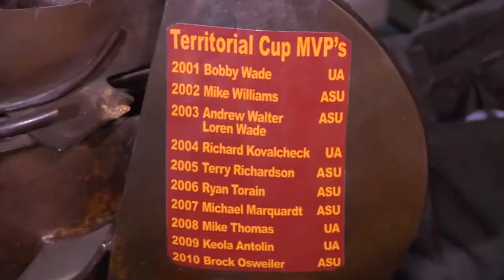Kelley James rocks the Duel in the Desert on DAZ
Lauren goes one on one with the guitar playing, rhyme spitting, singing phenom from Cali. Just give him a phrase and Kelley James can rap about anything on the fly. Lauren puts his freestyle skills to the test while Pablo finds his wingman!